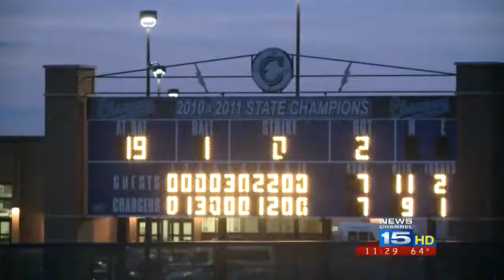Carroll softball beats Northrop while Carroll and Homestead baseball are tied 7-7 in the 11th with g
Carroll softball beats Northrop while Carroll and Homestead baseball are tied 7-7 in the 11th with game halted